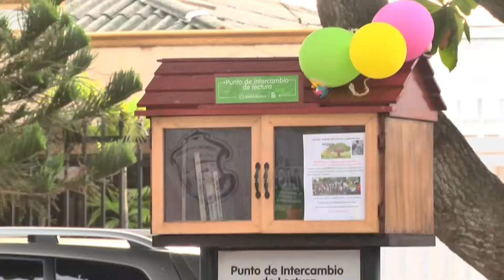'Todos al Parque con Lectura', la casa que más frutos da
Los niños de la CapitalDeVida siguen disfrutando cada fin de semana de las jornadas de TodosAlParque con Lectura, que ha llegado a más de 50 puntos de la ciudad con cuentos, novelas e historias maravillosas para las nuevas generaciones.